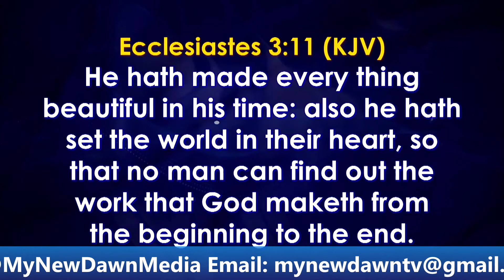ALL BELIEVERS MUST CONTINUE TO LEARN